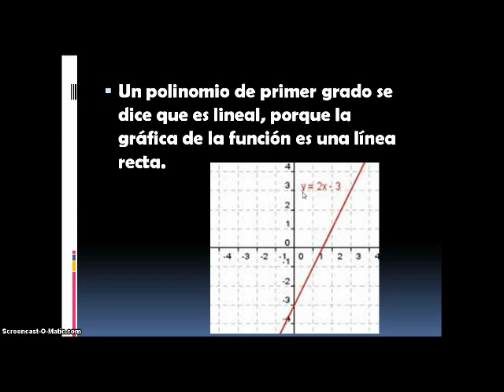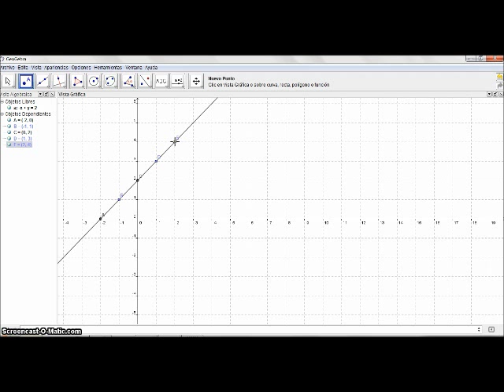Graficar una ecuación lineal por medio del trazado de puntos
Ecuación: 2y = 2x+4